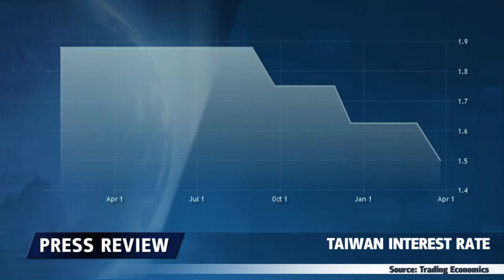Zinssenkung in Taiwan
Die Taiwanesische Zentralbank hat die dritte Zinssenkung in Folge beschlossen und senkte den Zinssatz auf 1,50%.